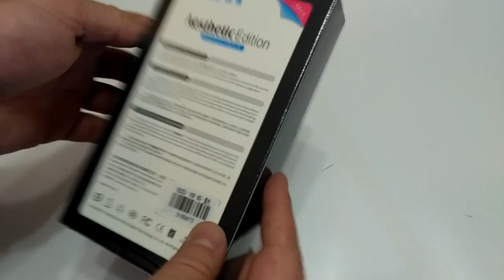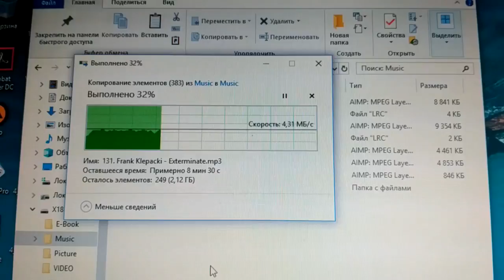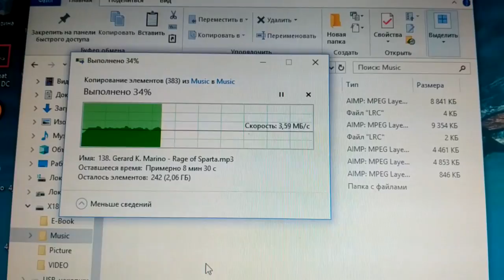Ruizu x18 купил в JD. ZTD#279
. 🔥 Плеер просто ужасный, я попользовался им в течении недели и просто возненавидел его. Основные минусы - не работает индикация заряда батареи, хоть и держит батарею долго и отлично, но не работает индикация, совсем, не понятно заряжен он или скоро разрядится, так же когда заряжаешь не понятно, когда же он зарядится или зарядился уже?
Не работает блютуз, просто не возможно пользоваться, постоянно отваливается, и нужно с ноля проходить процедуру коннекта. Если плеер в кармане, невозможно слушать, потому как звук постоянно пропадает.
По проводу если слушать - вопросов нет. Но я покупал его для использования с bluetoorh наушниками.
Не могу советовать.